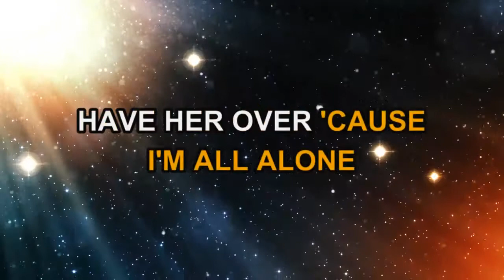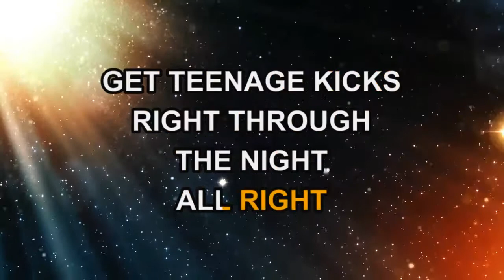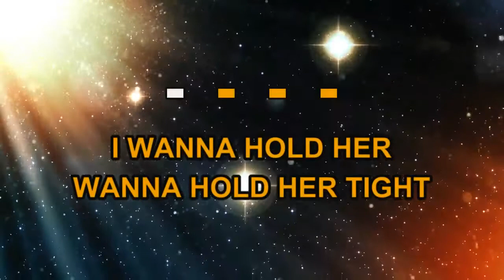The Undertones - Teenage Kicks (Karaoke)